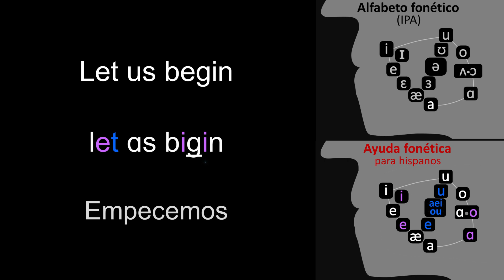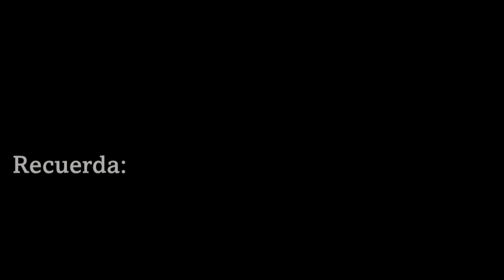Inglés ADVERBIOS B1, 1° parte. Auto evaluación de oído y comprensión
La rutina de auto evaluación de oído y comprensión, te permitirá evaluar tu grado de compresión al escuchar. Al hacer el ejercicio debes tratar de identificar el significado de cada concepto antes de verlo en pantalla.

En caso de que requieras ver el texto en inglés de alguna de las palabras, recuerda que puedes hacerlo acercando el puntero del raton a la barra de progreso del video.

En este video encontrarás el primer grupo de palabras clasificadas como ADVERBIOS del NIVEL INTERMEDIO (B1), de acuerdo a la clasificación de estándares internacionales difundidos por el MCER, el cual es asimilado por los diccionarios más importantes del inglés y otras lenguas.

CONTENIDO
00:00:16 generally - generalmente
00:00:21 slightly - levemente
00:00:26 effectively - efectivamente
00:00:31 indoors - en el interior, adentro
00:00:36 fairly - equitativamente, muy
00:00:42 currently - actualmente
00:00:48 further - más, además
00:00:53 personally - personalmente
00:00:58 highly - altamente
00:01:02 extra - extra
00:01:06 obviously - obviamente
00:01:11 originally - originalmente
00:01:16 daily - diariamente
00:01:21 typically - típicamente
00:01:26 backward - hacia atrás
00:01:31 previously - previamente
00:01:36 possibly - posiblemente
00:01:41 necessarily - necesariamente
00:01:46 worse - peor
00:01:50 absolutely - absolutamente
00:01:55 wrong - incorrectamente
00:02:00 apart - aparte
00:02:04 rarely - casi nunca, raramente
00:02:09 live - en directo
00:02:14 directly - directamente
00:02:19 meanwhile - mientras tanto
00:02:24 direct - directo
00:02:28 ahead - adelante
00:02:32 particularly - particularmente
00:02:37 though - sin embargo
00:02:41 deep - profundo
00:02:45 properly - adecuadamente
00:02:50 seriously - seriamente
00:02:55 since - desde entonces
00:03:00 close - cerca
00:03:04 totally - totalmente
00:03:09 specifically - específicamente
00:03:14 hardly - difícilmente
00:03:19 naturally - naturalmente
00:03:24 surely - seguramente
00:03:29 automatically - automáticamente
00:03:34 outdoors - al aire libre
00:03:39 heavily - fuertemente
00:03:44 cheap - barato
00:03:48 incredibly - increíblemente
00:03:53 indeed - en efecto, de hecho
00:03:58 eventually - eventualmente
00:04:03 worldwide - mundialmente
00:04:08 regularly - regularmente
00:04:13 neither - tampoco
00:04:17 approximately - aproximadamente
00:04:22 similarly - similarmente
00:04:27 double - doble
00:04:31 strongly - fuertemente
00:04:36 perfectly - perfectamente
00:04:41 successfully - exitosamente
00:04:46 frequently - frecuentemente
00:04:51 that - tan
00:04:55 nor - tampoco
00:04:59 simply - simplemente
00:05:04 therefore - por lo tanto
00:05:09 equally - igualmente
00:05:14 mainly - principalmente
00:05:19 forever - siempre